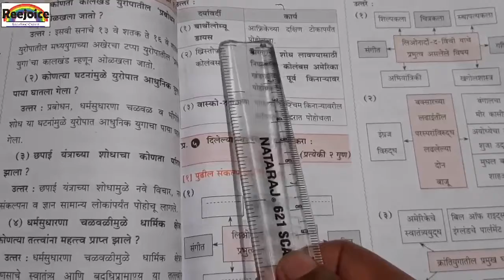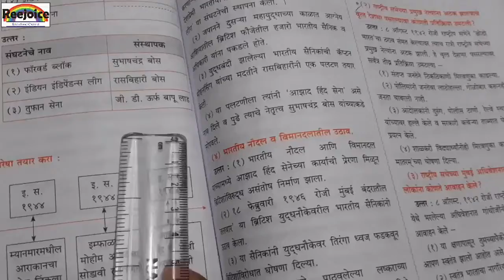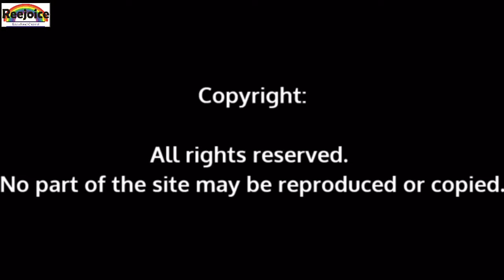वर्ग-८वा, विषय-इतिहास(मराठी मीडियम)पाठ-२,३,४,५,९,१०प्रश्न-६वा तकता पूर्ण करा